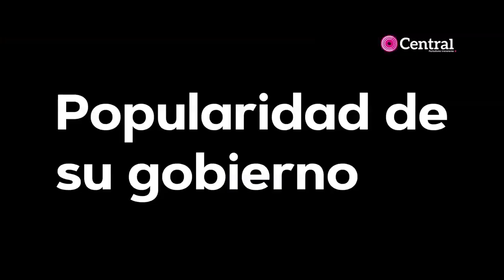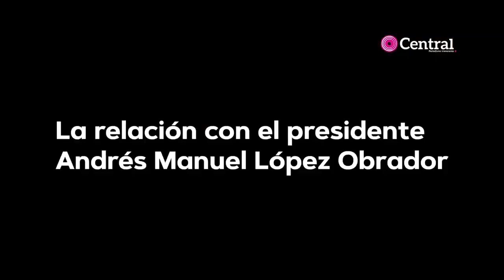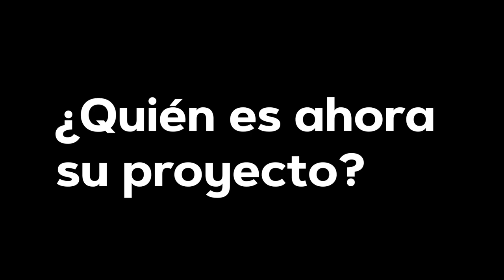Entrevista con el gobernador de Puebla, Miguel Barbosa Huerta.